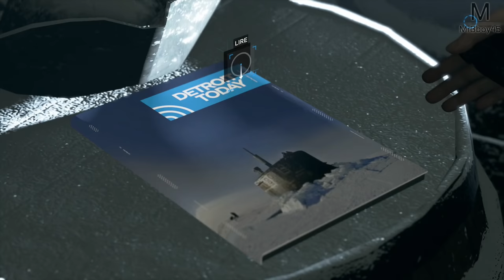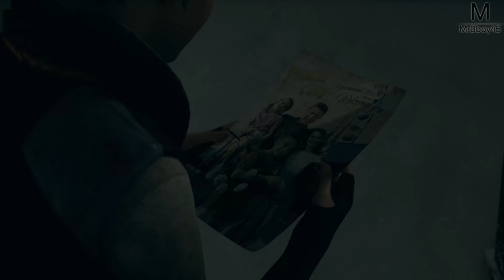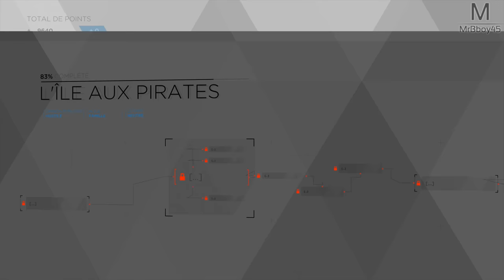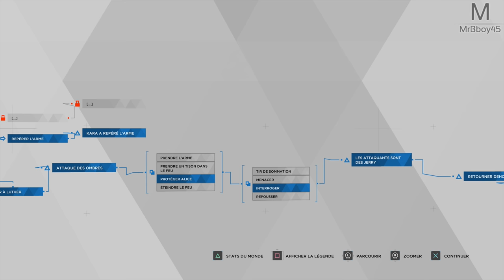Detroit : Become Human | Gang de Jerry | Episode 13